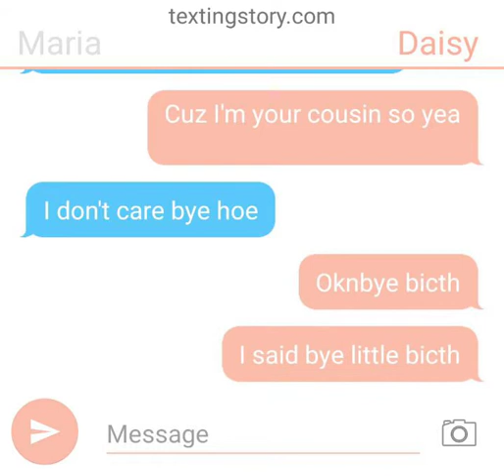May 6, 2019